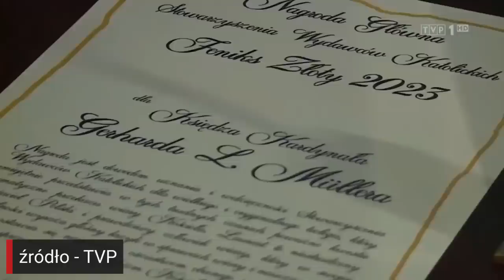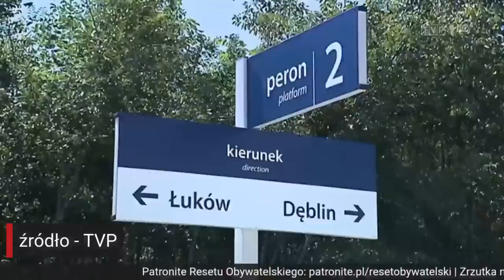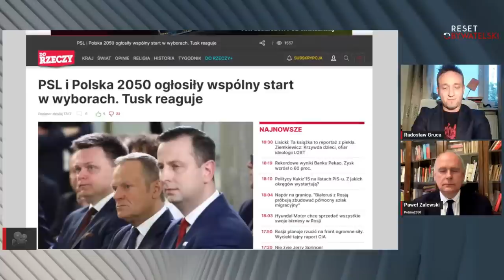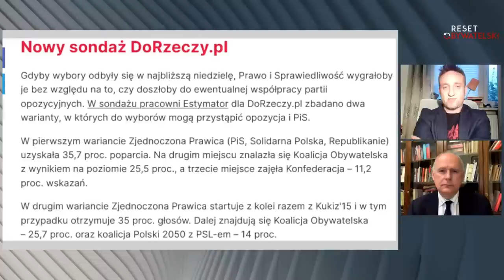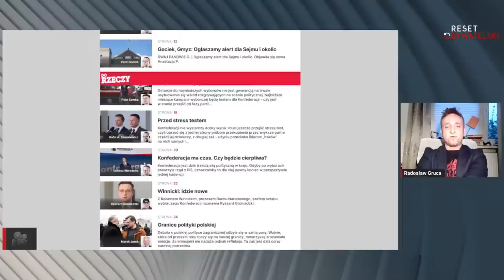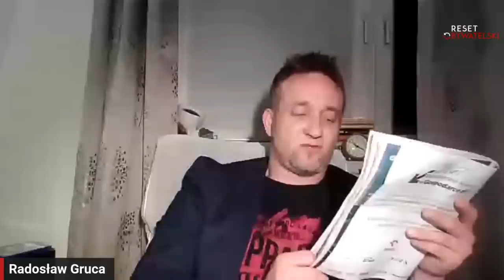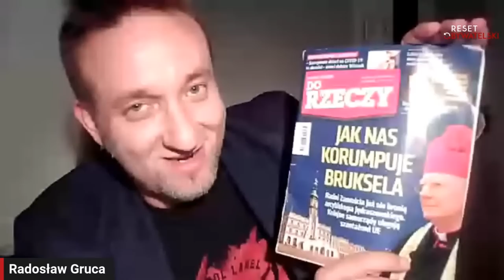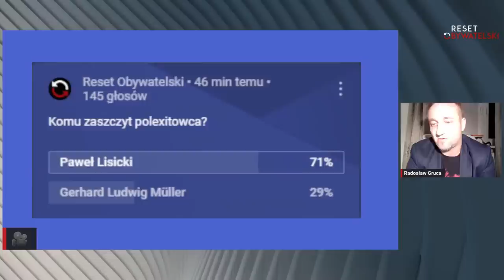Bez Wyjścia - Pawel Zalewski- Radosław Gruca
Marcin Celiński i Radosław Gruca zapraszają na wyjątkowy i jedyny w polskich mediach program o procesie wyprowadzania Polski z Unii. To nie zaczęło się dziś i nie skończy jutro - to działania trwające od lat.

Obnażymy twórców i apologetów Polexitu. Pokażemy kalendarium tego projektu, skonfrontujemy propagandę z faktami

odcinek 75